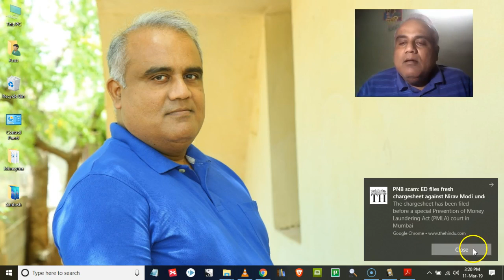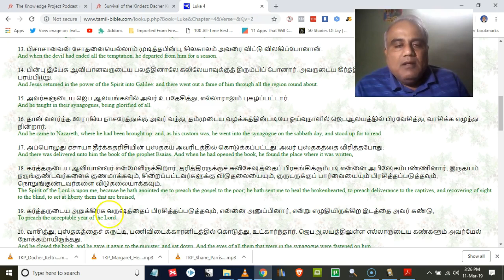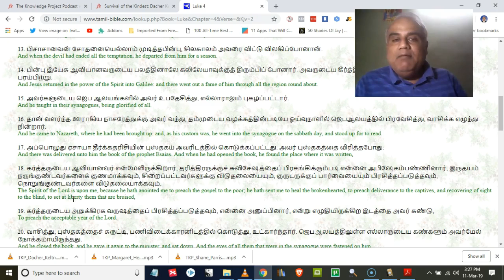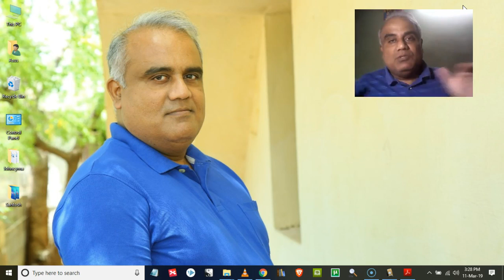Prosperity 01 09 Why Prosperity English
Prosperity 01 09 Why Prosperity? contains:

- A simple story which can make you read your bible much more carefully than you ever read before.

- What causes people not to read their Bible? If they read it, they will not remain poor.

- What is the one topic Jesus has spoken most when He was on the earth and recorded on the Bible? And, what does it has to do with your financial status.

- Mark this day and record how much you owe others. Today marks a new beginning in your life.

- Join me today!